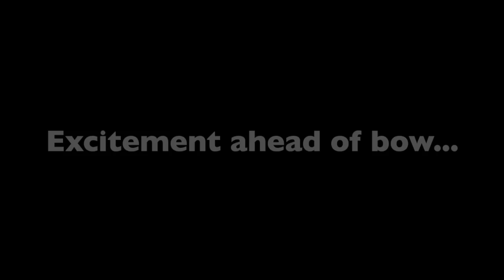INTERVIEW: Hugo Logan delighted to make debut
iFollow catches up with Hugo Logan after his made his senior bow in MK Dons' Checkatrade Trophy triumph over Brighton & Hove Albion Under-23s...